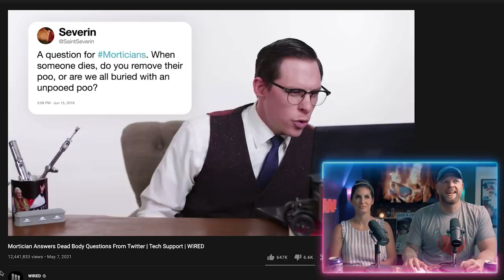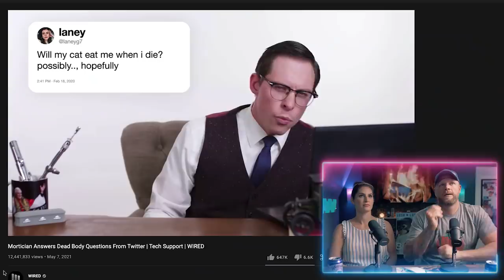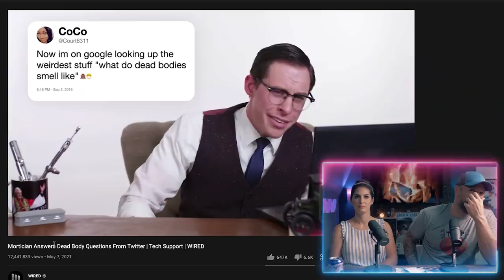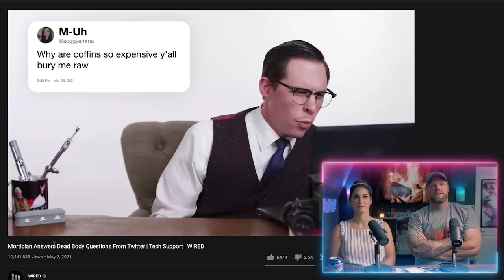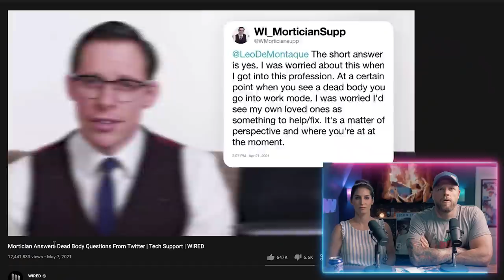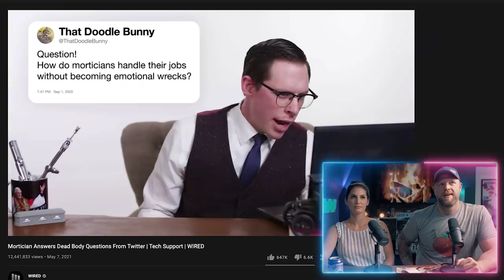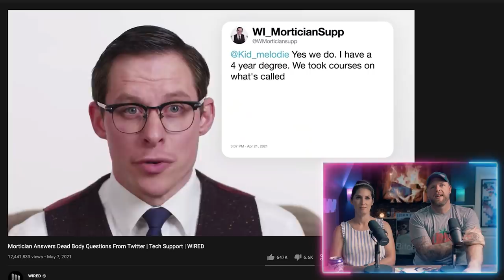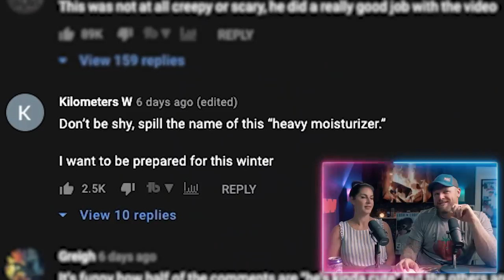Morticians Answering Dead Body Questions: My Wife’s Favorite Thing (apparently)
Victor the mortician god answers some juicy questions in a recent 'wired' video

hip thrust it, for the culture